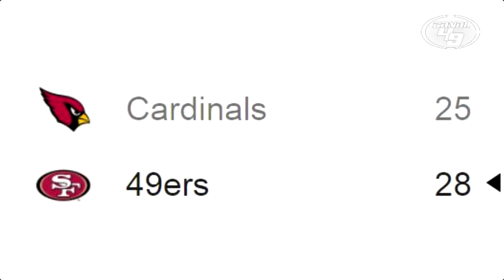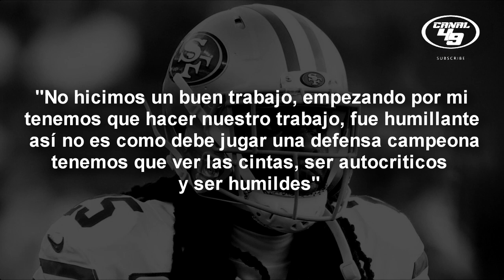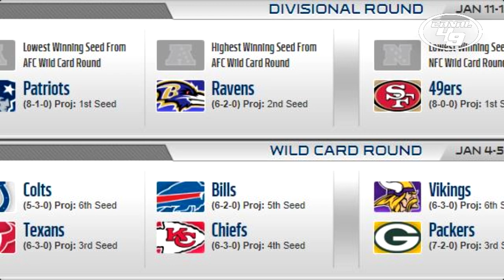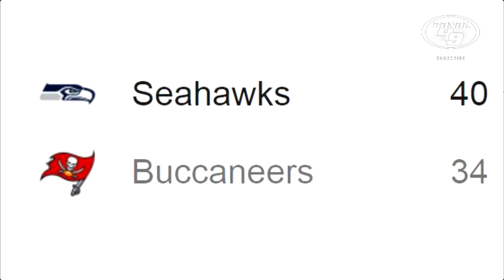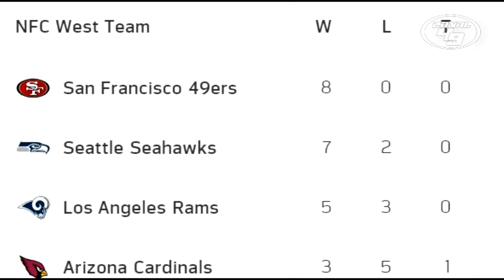SEAHAWKS VS 49ERS RIVALIDAD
Los San Francisco 49ers son el equipo a vencer de la NFL, después de la victoria contra Arizona en Thursday night, el record de el equipo es de 8-0. Sin conocer la derrota, los Niners se colocan como el único equipo invicto de la liga, lideres de la división oeste de la conferencia nacional, lideres de toda la conferencia y lideres de toda la National Football League En la búsqueda de mantener el invicto y despegarse de los rivales divisionales, este Lunes se enfrentan a los Seattle Seahawks en lo que promete ser un duelazo en  Santa Clara California, ¿serán capaces Russell Wilson y compañía de ponerle el pie a estos 49ers?, imposible, vamos por el 9-0 GO NINERS!!!

Aquí el vídeo anterior "LA FIEBRE DEL ORO"

GO NINERS!!!